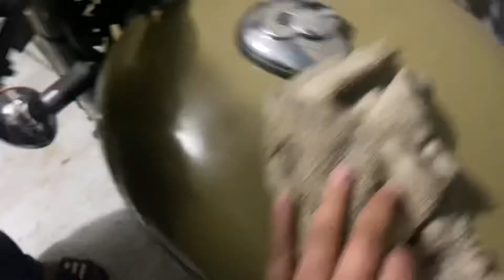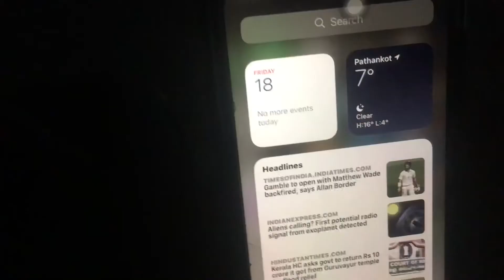Raat de geddi gone wrong (7 degree celcius) 🥶❄️ | Vlog-36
If you are not afraid of chills and want some winter thrills, embark on these road journeys for the roadtrip of your lifetime.
more healthy and fit you are, the more easily your body can cope with these stresses. Dressing properly is the key to being healthy in a cold climate. Avoiding undue stresses particularly if you are not seasonally acclimatized to the cold is also important, especially in the very old, the very young and those with an underlying health condition.